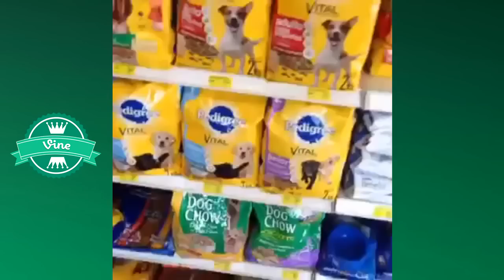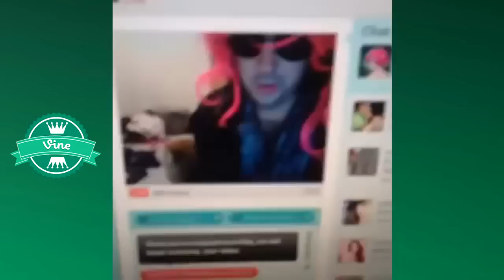GALATZIA | CID VELA MEJORES VINES 2016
Galatzia (Lagalatzia) es una popular usuaria en Vine actualmente con más de 382,000 seguidores.

· VINES DE MAYO 2016
· VINES EN ESPAÑOL MAYO 2016
· LOS MEJORES VINES EN ESPAÑOL MAYO 2016
· LOS MEJORES VINES ESPAÑOLES Y LATINOS MAYO 2016